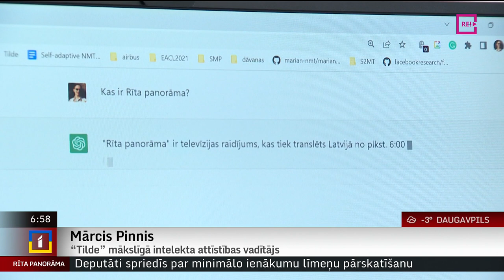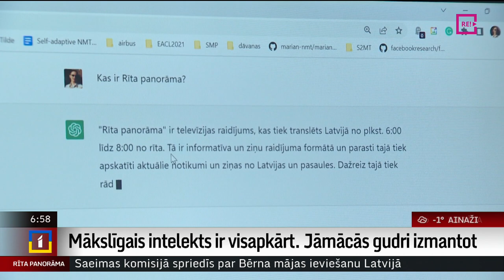Mākslīgais intelekts ir visapkārt. Jāmācās gudri izmantot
Mākslīgais intelekts šobrīd mums ir visapkārt. Ar to saskaramies gan atverot interneta pārlūkuprogrammu, gan mājās vai birojos, kur tiek automātiski regulēta temperatūra. Cilvēku vidū šobrīd popularitāti sāk iemantot mākslīgā intelekta modeļi, kas ļauj gan ģenerēt unikālas bildes, gan čata formātā sarakstoties, rakstīt politiķu runas vai sagatavot projektu pieteikumus.  Kas ir mākslīgais intelekts, un vai uz to varam pilnībā paļauties? To devās izpētīt Uldis Birziņš.